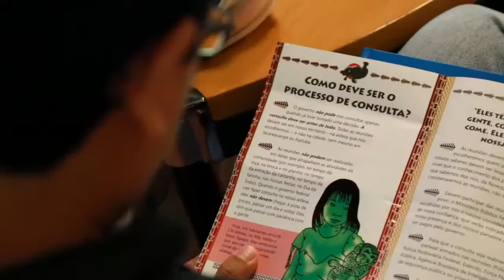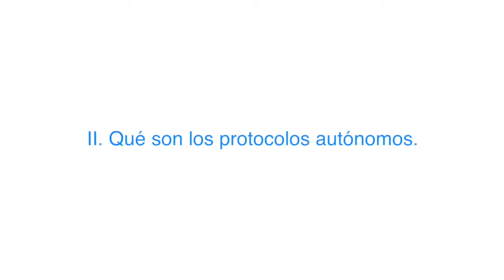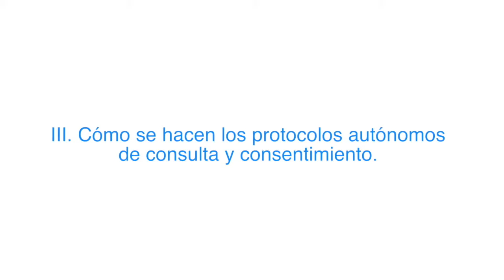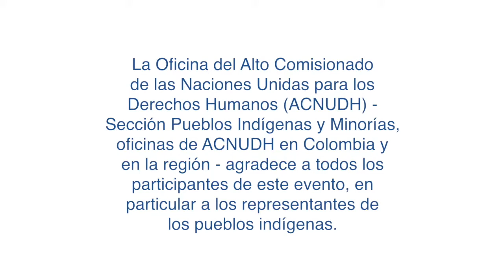Human Rights for Indigenous Peoples and Minorities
The UN Human Rights Office organised a regional seminar in Cartagena, Colombia in December 2020. The event was on indigenous peoples’ consultation protocols in LAC - highlighting issues affecting them and minority groups.